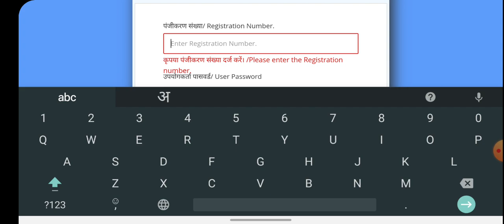NTPC EXAM DATE CITY OUT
ntpc एग्जाम जानकारी जारी 28 देश से 13 jan2021